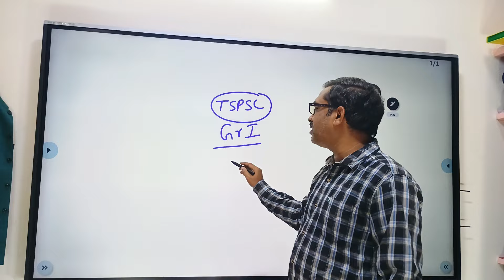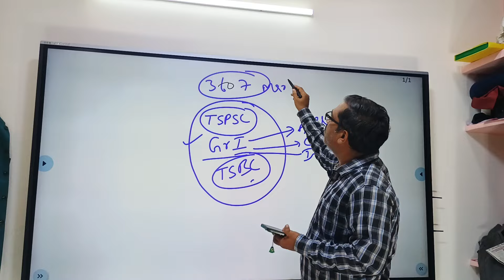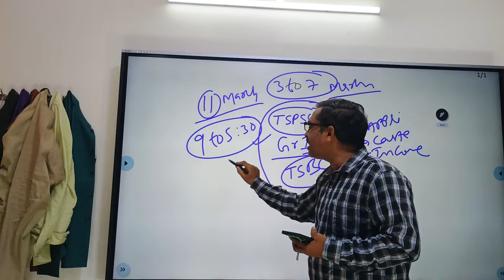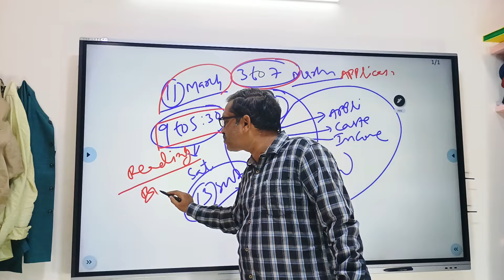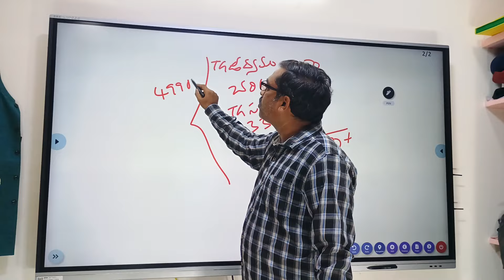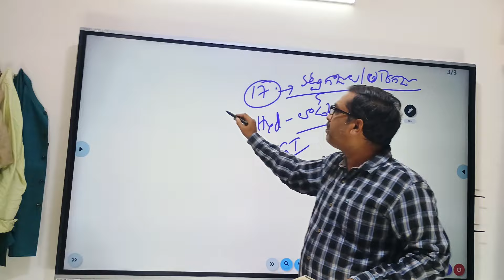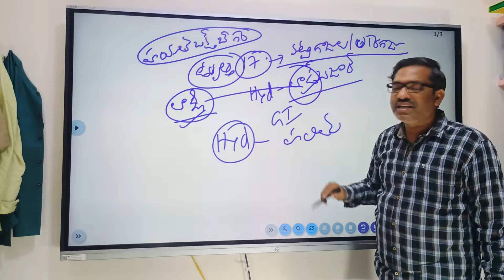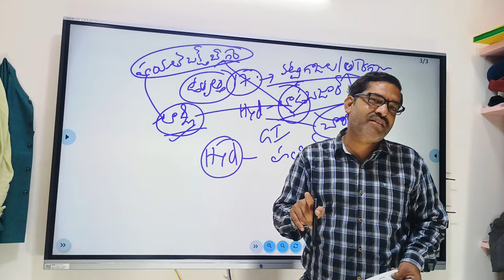GR 1 FREE COACHING BY TG GOVT@ DOWNLOAD SURESH SIR APP TO GET GR 2 OFFER 9908785410